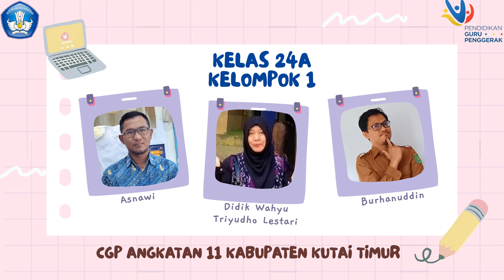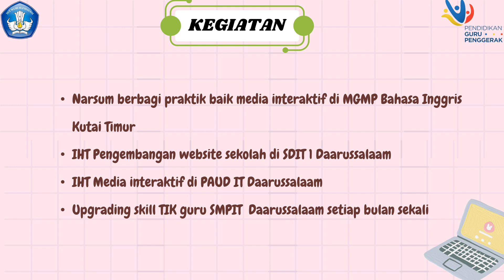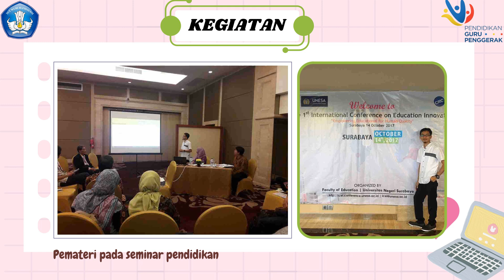Ruang Kolaborasi Modul 1.2. Nilai dan Peran Guru Penggerak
Video hasil diskusi mengenai Nilai dan Peran Guru Penggerak Modul 1.2